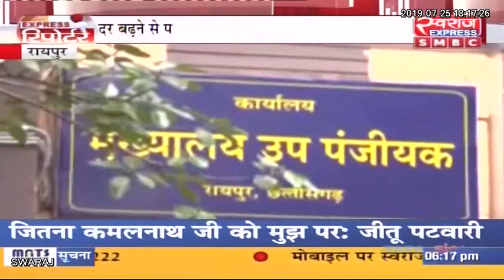एक्सप्रेस रिपोर्टर सत्यपाल राजपुत रायपुर